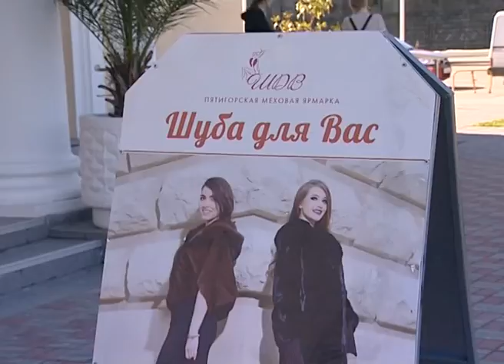Свои модели в Сочи привезла пятигорская фабрика «Аделина». Новости Сочи Эфкате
Каждая женщина хоть раз в жизни должна позволить себе купить шубку. Дорогую или не очень — неважно. Тем более что сегодня у сочинок есть шанс — приобрести качественную вещь по сравнительно низкой цене.
Сочи. Новости.
Телеканал Эфкате.